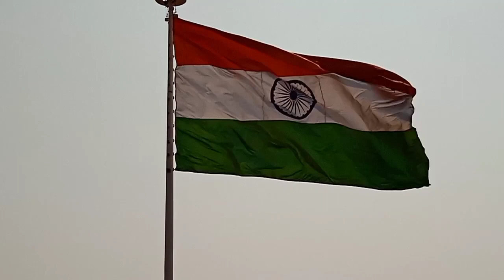Jana gana mana